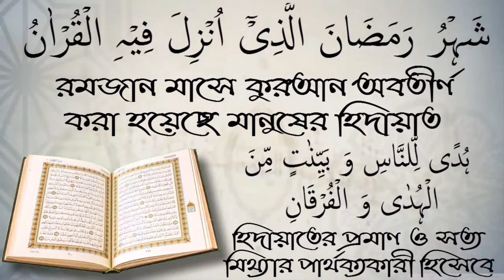টুপি ব্যবহার করার বিধান কি? আলোচক ওবায়দুল্লাহ আল আমিন।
টুপি ব্যবহার করার বিধান কি?  আলোচক ওবায়দুল্লাহ আল আমিন। আপনাকে AL FURQAN media.